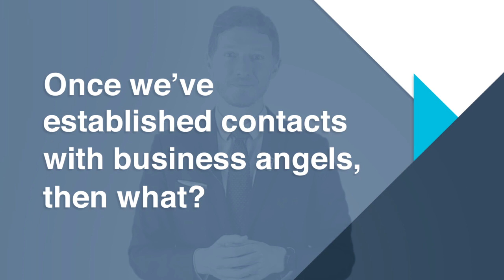Networking and Business Angels 🔬 Promote your Scientific Results MOOC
Featuring Nicolas Glady, this video is a preview of our latest Coursera course available here ➡️

Join us to learn and share how to promote your scientific results  !